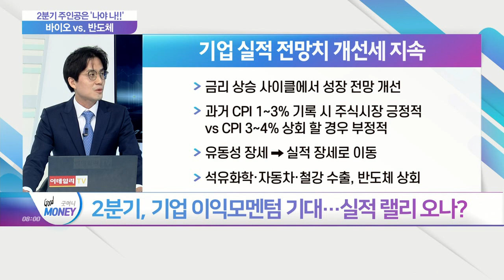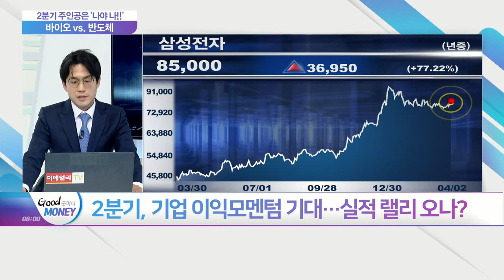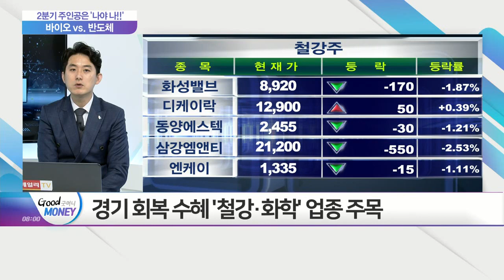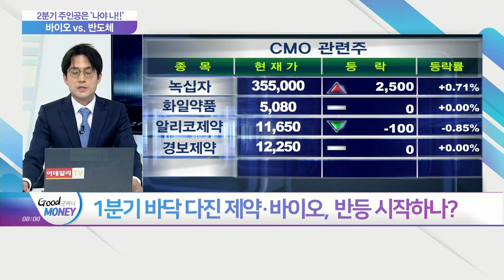2분기 주인공은 '나야 나'... 바이오 vs 반도체_오늘장 피셜 (20210402)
Q. 2분기, 기업 이익모멘텀 기대… 실적 랠리 오나?
Q. 2분기에 무슨 주식 살까… 투자 키워드는?
Q. 경기 회복 기대감 고조… 수혜 업종은?
Q. 1분기 바닥 다진 제약·바이오, 반등 시작하나?